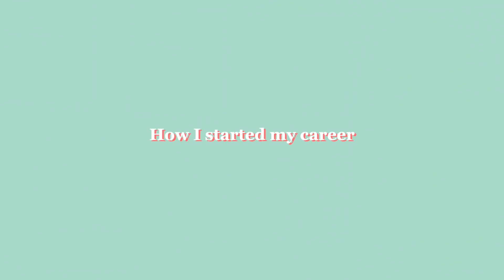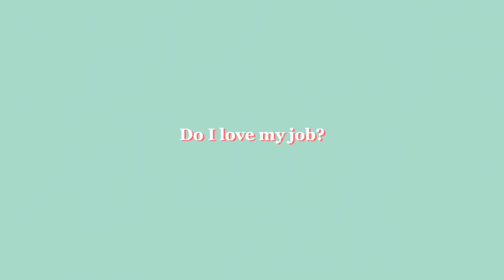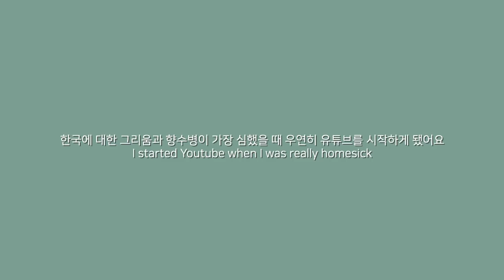My job is a Patissier in Canada as a Korean 캐나다 파티시에가 된 이유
I've been wanting to make a video about my job for a long time.
Finally I made it today! I was talking in the video after 5am morning shift,
so I look a bit tired but I feel so much better to finish this video.
(By the way sorry for awkward English translation. I try harder next time 😭)
I'll try to answer all of them ☺️

무려 새벽 5시에 시작하는 스케줄을 마치고 와서 촬영을 해서 초췌함을 감출 수 없네요.
사실 오래전부터 제 직업에 관한 영상을 올리고 싶었는데 뭔가 쑥스럽기도 하고
자신도 없고 해서 미루고 미뤄왔었는데
얼마전, 에이 모르겠다ㅋㅋ 하는 심정으로  그냥 찍어버렸습니다.
부족하지만, 잘 봐주세요 ㅠㅠ